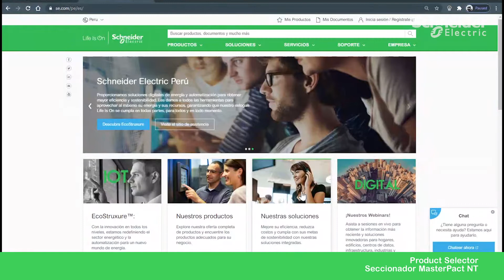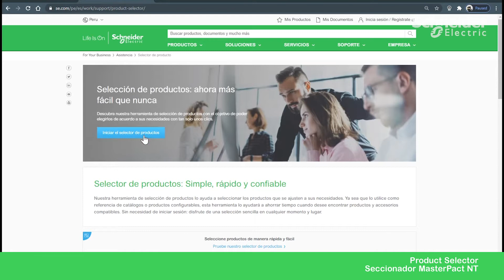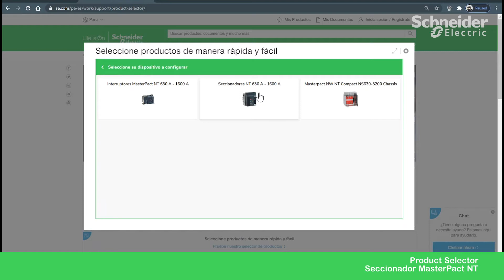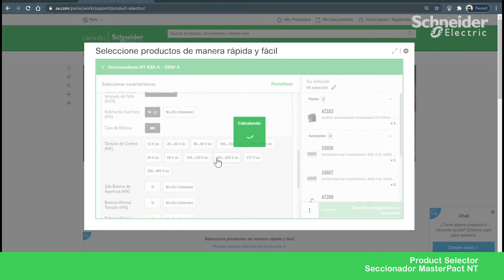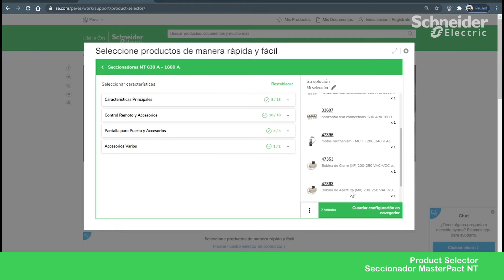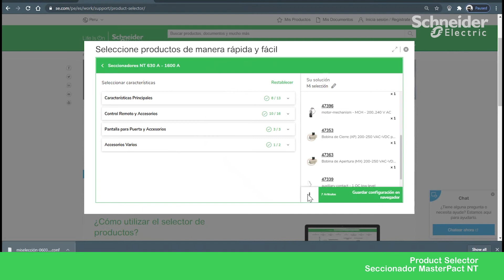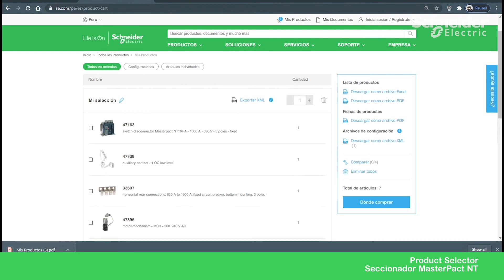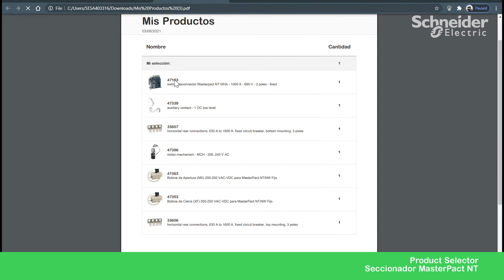Cómo seleccionar un Seccionador MasterPact NT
MasterPact NT, Interruptores automáticos de potencia de 630 A hasta 1600 A. -Corriente nominal de 630 a 1600 A -Poder de corte: 42 a 150kA @ 220/415VAC -Tensión nominal: hasta 690V -Un único tamaño para interruptores de 630 a 1600A -Paso polar único de 70mm -Versión de 3 y 4 polos -4 unidades de control Micrologic con funciones de medida y gestión de energía -Protección de defecto a tierra incluida en la protección electrónica -Amplio gama de accesorios y auxiliares comunes a toda la gama, instalables en campo -Cumplimiento de la normas internacionales: IEC 60947-1 y 2, IEC 68230 para tropicalización de tipo 2, UL 489, ANSI y CCC -Cumplimiento de las especificaciones de sociedades de clasificación para marina: Bureau Veritas, Lloyd’s Register of Shipping, Det Norske Veritas, etc.
Si quieres acceder a la oferta en nuestra web y revisar el selector de productos, haz click en el link de tu país